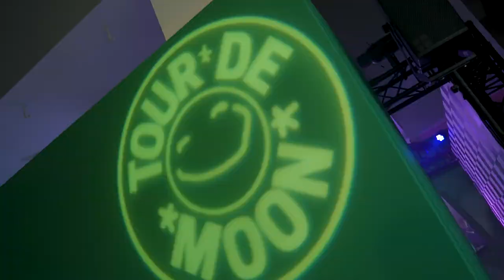Tour de Moon: Leicester - 13/05/22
Tour de Moon, an immersive 4 day FREE festival lands in Leicester 13th-16th May 2022. Book your tickets now.

Tour de Moon provides a platform for plurality, fresh thinking and new ideas. It is a unique, immersive 3 city, 4 day festival of free public events all linked by a touring sustainable Convoy that celebrates nightlife and youth countercultures from across the UK and beyond.

Tour de Moon is a direct response to the current world we live in — where history is unfortunately repeating itself. Tour de Moon invites you to ask: WHY can’t we imagine a new way of thinking/dreaming/doing? IT’S TIME to use radical imagination to create alternative futures.

Tour de Moon is one of 10 major creative projects commissioned as part of UNBOXED: Creativity in the UK, which is taking place across England, Northern Ireland, Scotland and Wales in 2022.